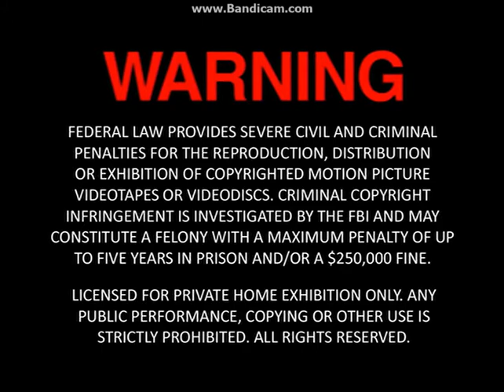Opening To 20 Back-To-School Tales 2015 DVD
Here Is The Opening To 20 Back-To-School Tales 2015 DVD And Here Are The Order:
1.FBI Warning Screen
2.Cinedigm Logo
3.Scholastic/Weston Woods Presents Logos
4.DVD Menu
That's All.